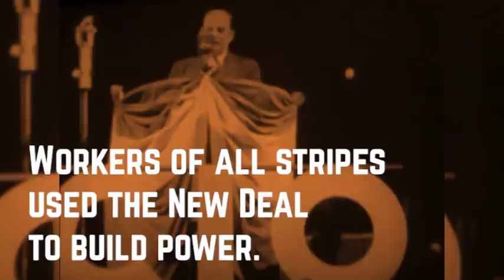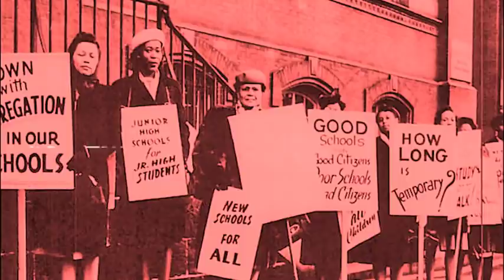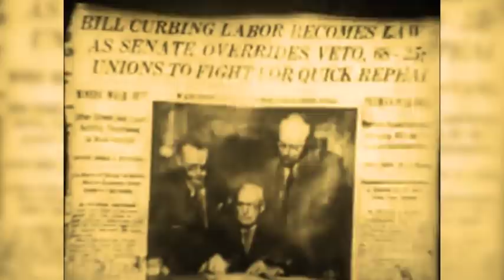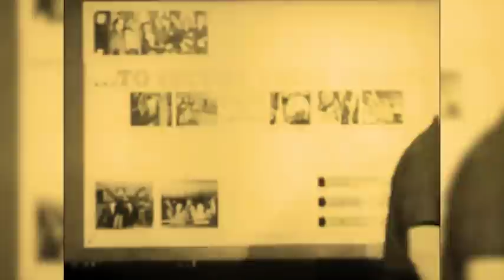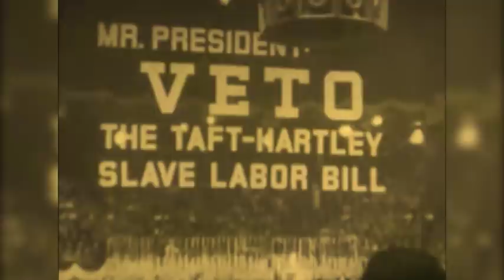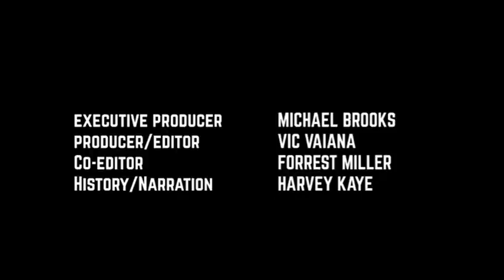TMBS Doc: Labor Power & The New Deal ft. Harvey Kaye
An Illicit History of the New Deal

Produced by Vic Vaiana

Edited by Forrest Miller

Narrated by Harvey Kaye

Follow The Michael Brooks Show and crew on twitter @TMBSfm. Hosted by
@_michaelbrooks. Produced by @mattlech @davidgriscom. Crew @AlwaysFlacko @davidslavick